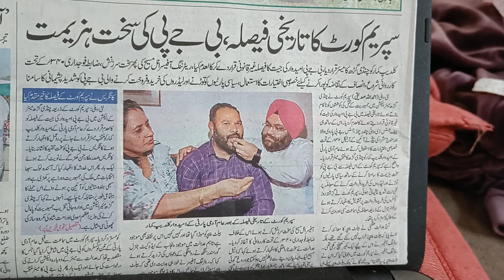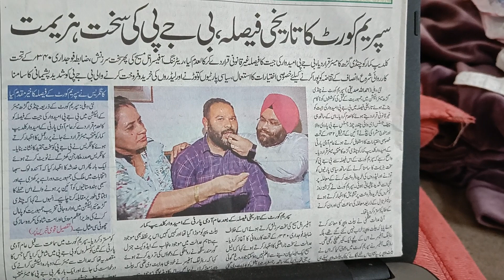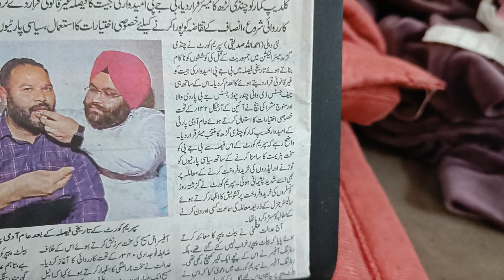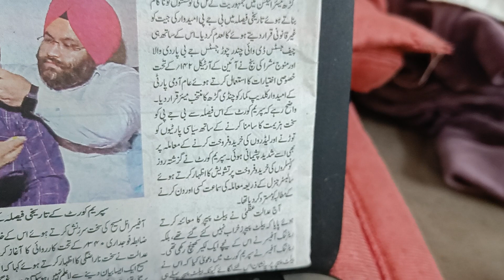Learn to Read Urdu Newspaper.271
Learn to Read Urdu Newspaper series of videos are produced by Nihal Uddin Usmani of Orient Language Lab, Pandavnagar, New Delhi, India. Your comments will help us improve the lessons.